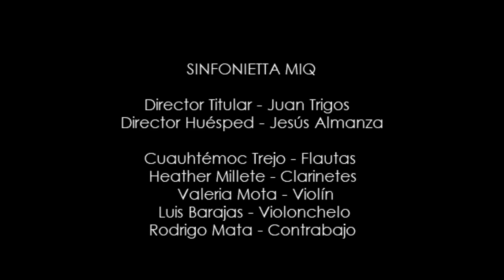FRONTERA - Víctor Rasgado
FRONTERA
Para flauta, clarinete, violín, violonchelo y contrabajo
Víctor Rasgado
A María Cristina Galvez Correa
D.R. Ediciones Mexicanas de Música A.C. 2009

Director Titular - Juan Trigos
Director Huésped - Jesús Almanza

Cuauhtémoc Trejo – flauta
Heather Millette – clarinete
Valeria Mota – violin
Luis Barajas – violonchelo
Rodrigo Mata – contrabajo

Víctor Rasgado afirmó que en su obra FRONTERA ha logrado un gran acercamiento a una de sus últimas metas en su trabajo como compositor: la simbiosis entre la estructura y la expresión. Específicamente, Rasgado afirmó lo siguiente: “FRONTERA es minimal, como la línea que separa dos mundos distintos, como la línea mortal que, incesante, marca un límite humano. Es también minimal porque sus elementos son notas largas y acciacaturas, porque el material es siempre el mismo pero con diferentes lecturas, porque el código de duraciones es siempre el mismo, porque la frontera es un límite, como el mismo minimalismo.”
Con esta idea base, Rasgado construye con lentitud y paciencia su tejido sonoro, comenzando por el registro grave del ensamble. Sobre todo en sus primeras páginas, FRONTERA deja la impresión de un complejo rompecabezas de sonido que se va armando con una lógica impecable. A medida que la textura se hace más densa, el discurso sube inexorablemente hacia el registro instrumental agudo, y crece la intensidad expresiva. Hay un punto de ruptura en un clímax dinámico y la música parece volver a su origen en el registro grave. Entonces, el compositor retoma sus parcos materiales para crear con ellos una sección más agitada en la que se refleja, en otro ámbito temporal, el procedimiento inicial; finalmente, la música retorna a su origen y el sonido se pierde en la nada.
Juan Arturo Brennan

Grabación de audio y video en vivo del Concierto de la SINFONIETTA MIQ de la Segunda Temporada Verano 2023 en el Museo Iconográfico del Quijote, el jueves 21 de septiembre de 2023.
Grabado por el Sistema de Radio, Televisión e Hipermedia de la Universidad de Guanajuato
Radio Universidad de Guanajuato
Cayetano García – Técnico de Radio
Ing. Leonardo López – Ennncargado Técnico de Radio